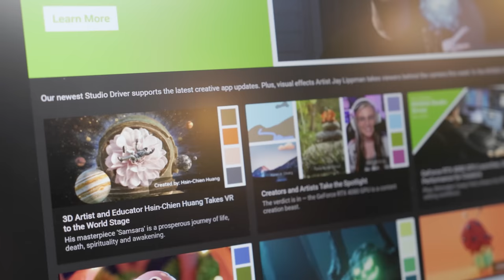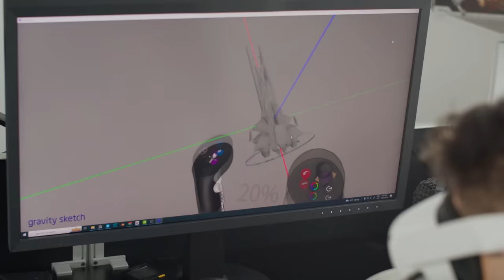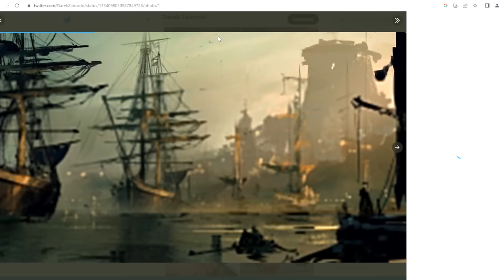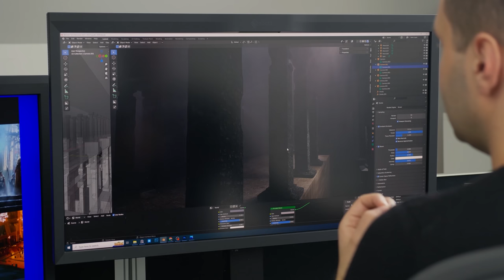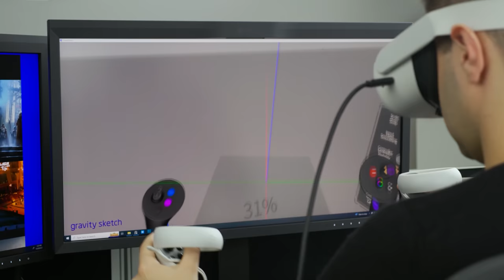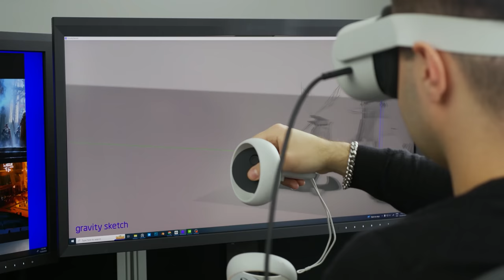Darek Zabrocki o tworzeniu koncepcji do filmów i gier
Z Prędkością Wyobraźni to seria cyklicznych wywiadów z twórcami, którzy są ekspertami w różnych kreatywnych dziedzinach. Darek Zabrocki gość tego odcinka jest bardziej znany za granicą niż w Polsce więc bardzo chcemy Wam przybliżyć jego postać.

Zaczął rysować w wieku 3 lat i zawsze była to jego największa pasja. Dzień bez wyprodukowania jednego dzieła sztuki był dla niego dniem straty. W 2007 roku poczuł, że najwyższy czas na zmiany w życiu artystycznym. Przestawił się z wykonywania prac tradycyjnie na wersje cyfrowe, a później to doprowadziło go do kariery jako artysta koncepcyjny.

Po kilku latach poszukiwania technik cyfrowych zaczął pracować przy projektach wiodących firm w branży rozrywkowej takich jak Ubisoft, Netflix czy Sony. Marzenia się spełniły, dzięki możliwości przeniesienia swoich wyobrażonych światów na duży ekran.

W rozmowie z Włodkiem Markowiczem poruszyli początki kariery Darka, w jaki sposób zdobywał doświadczenie, co tak naprawdę go inspiruje i dlaczego używa laptopa Lenovo ThinkBook P16, który jest certyfikowanym sprzętem NVIDIA Studio.

NVIDIA Studio to platforma, która pomaga twórcą realizować ich unikalne wizje.
Składa się on z potężnych procesorów graficznych, które przyspieszają tworzenie treści, dedykowanych sterowników Studio, które zapewniają najlepszą kompatybilność i wydajność dla aplikacji kreatywnych, specjalnie zaprojektowanych laptopów RTX Studio wiodących światowych producentów sprzętu oraz zestawów Studio SDK, które mogą wykorzystać deweloperzy do dodawania funkcji renderingu, AI i przetwarzania wideo do swoich aplikacji.